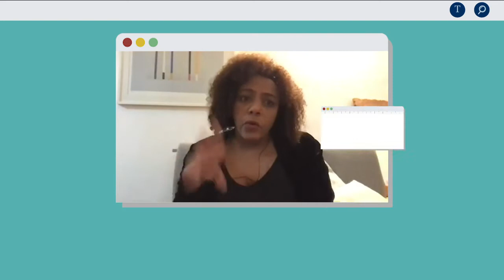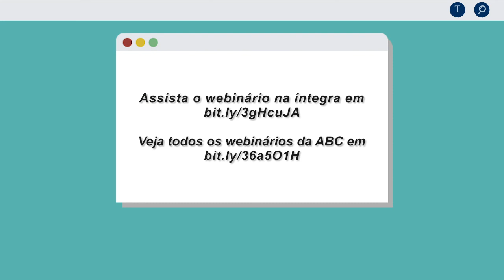Márcia Barbosa convida para o 10º Webinário ABC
Diretora da ABC convida para o 10º Webinário da Academia Brasileira de Ciências e compartilha os melhores momentos do 8º Webinário sobre populações fragilizadas.